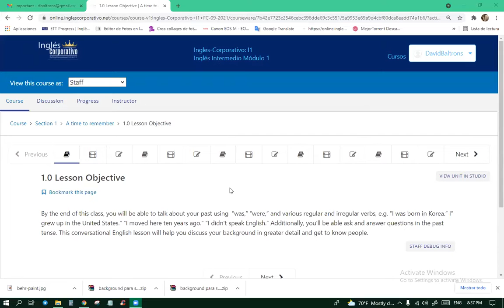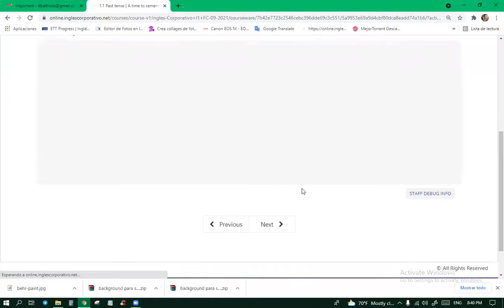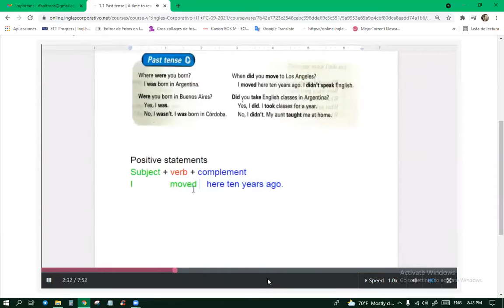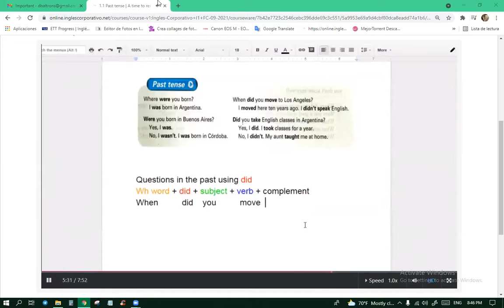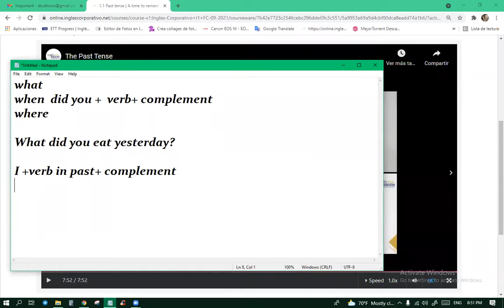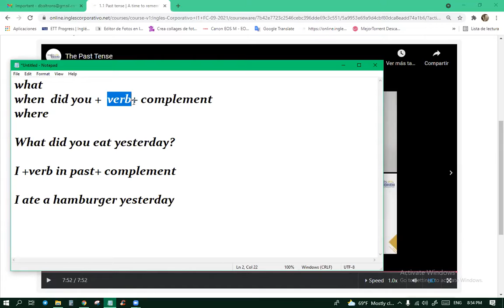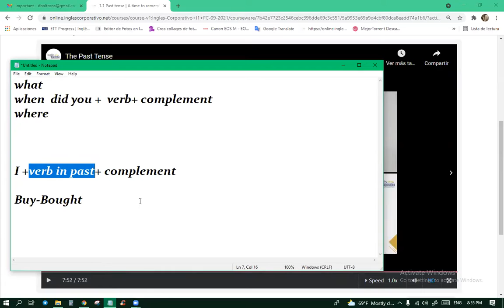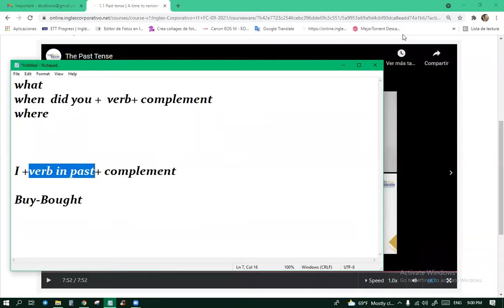Day 1 8-9 PM Simple Past